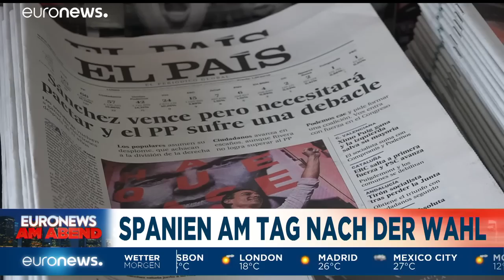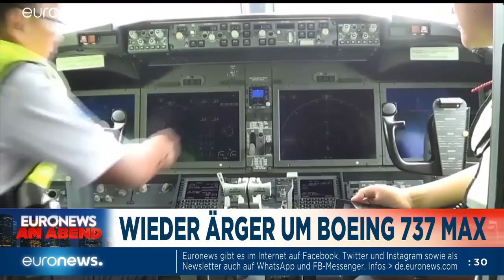euronews am Abend | Nachrichten vom 22. Mai 2019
Spanien und die schwierige Regierungsbildung nach den Wahlen. 1.82 Billionen US-Dollar sind im vergangenen Jahr weltweit für Militärzwecke ausgegeben worden. Nach den islamistischen Anschlägen auf Sri Lanka hat die Regierung ein Vermummungsverbot ausgesprochen.…